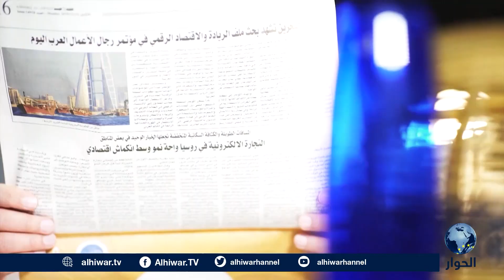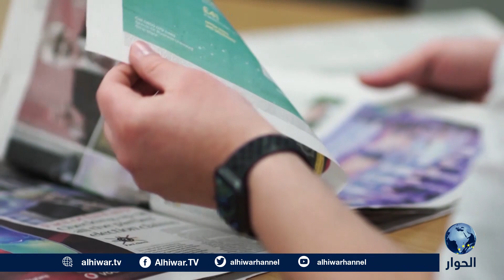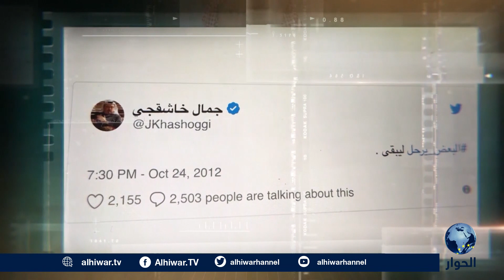إليكم قراءة في العلاقات المغربية الإماراتية واقتصاد تونس ومؤتمر الحوار الليبي